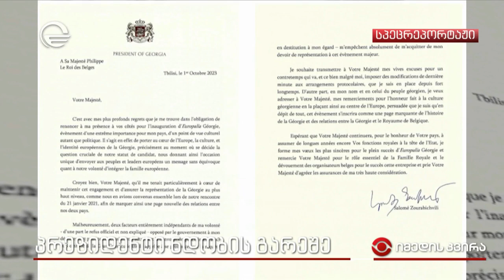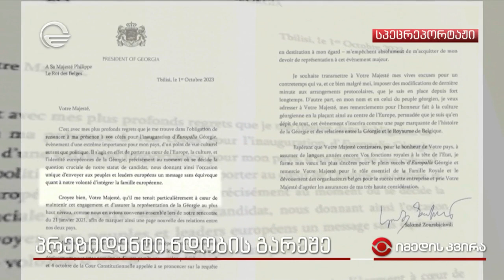პრეზიდენტი ნდობის გარეშე